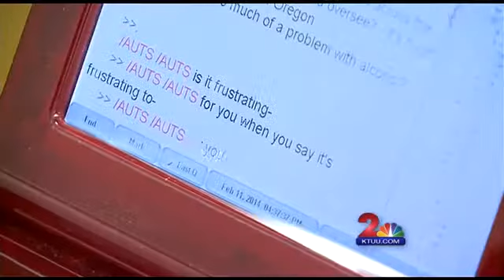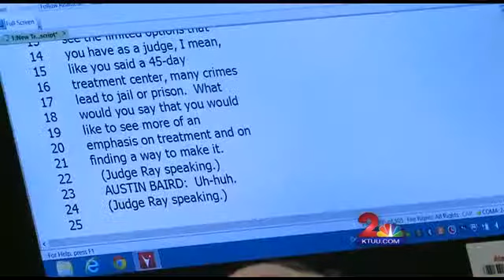How a deaf judge runs a rural Alaska courtroom